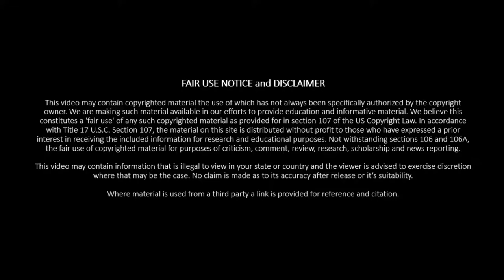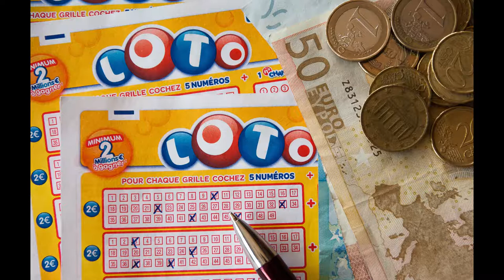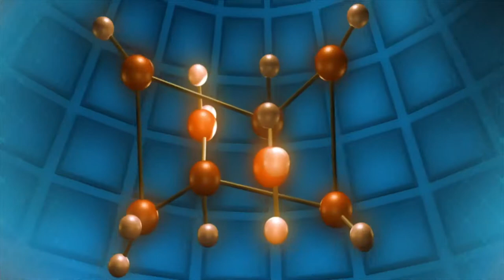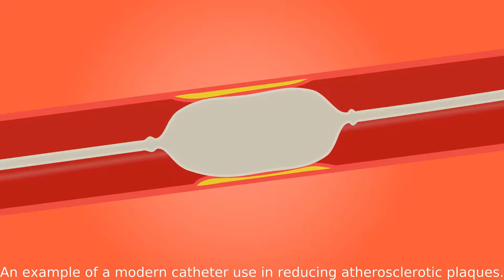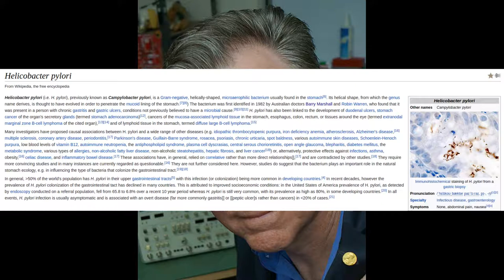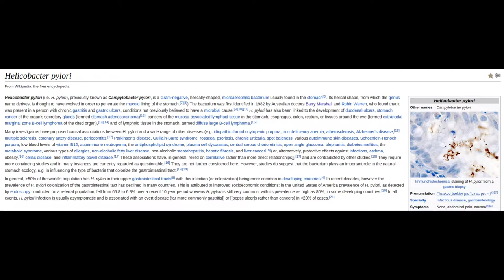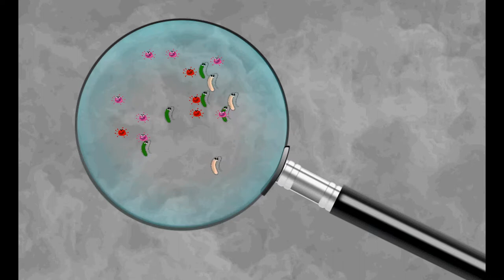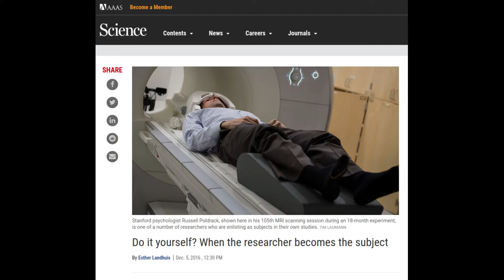Bad ways to win a Nobel prize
The Nobel prizes are one sciences most prestigious group of awards. A chemist, biologist or  doctor with one of these is likely to have no problem ever getting a job. The bizarre thing is  the number of people who have been given a Nobel prize in physiology and medicine for experimenting on themselves.

This is approximately 5% of award recipients have done all kinds of weird and crazy things. One gave themselves a heart catheterisation. Another drink a bottle of cultured bacteria knowing that they would get sick either way. Finally another  used their last expected year of life to help develop a better cure for cancer and immune system function.

They are extremely dedicated, extremely desperate or plain reckless. No matter which they earned a Nobel prize for it.

Do it yourself? When the researcher becomes the subject